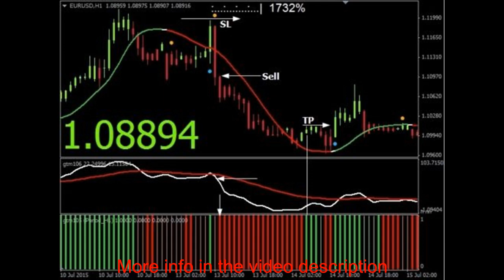Forex Golden Trend MA